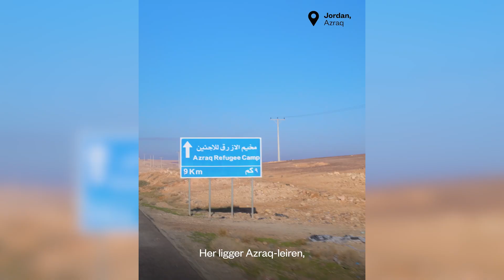Her bor 40 000 syriske flykninger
På flukt er jenter mest utsatt for vold og barneekteskap, og det jobber Plan med å forhindre.